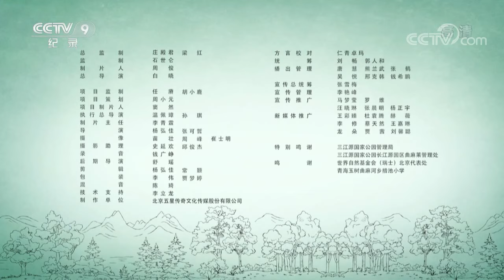《我是巡护员》第八集 I,the Guardian EP8 野牦牛为何离去又归来？这还要归功于“中华水塔”——三江源的环境变化！【CCTV纪录】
本期看点：藏民图松祖祖辈辈都生活在三江源，他的梦想就是家乡的环境能越来越好，让更多的野生动物留下来。酷爱摄影的他，最期望的就是能用自己的相机拍到野牦牛。

■□节目简介■□
也许你从未听说过这份职业，或者对这份工作充满好奇，以及他们与大自然特殊而紧密的联结。这是一部以巡护员视角，涵盖中国多个自然保护区，关注生物多样性，聚焦人与自然和谐共生的系列纪录片。